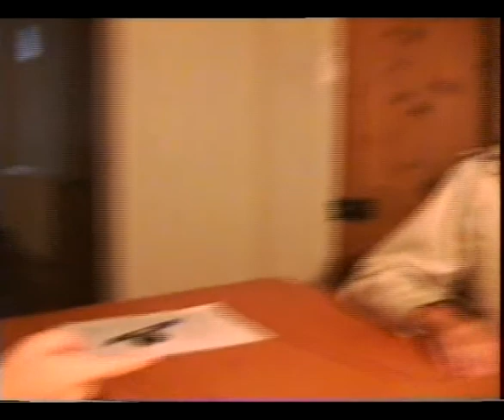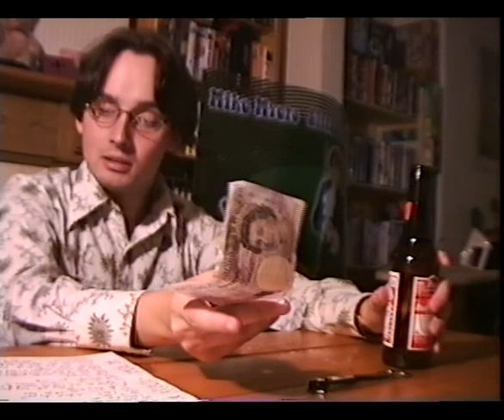Jetski & Crutch: (Raw Footage) - Pick Up, Where's Dougy, Burke, Chloroform, The Plot, Final Talk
Behind the Scenes Raw Footage of the Filming of Jetski & Crutch.
Behind The Scenes (Raw Footage) - The Pick Up, Where's Dougy, Michael Burke, Chloroform, The Plot, Final Talk